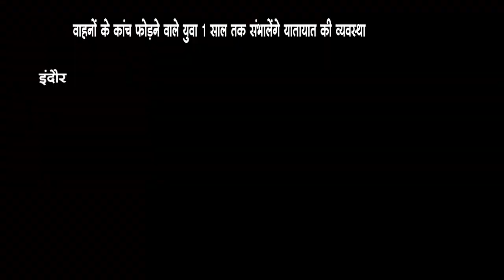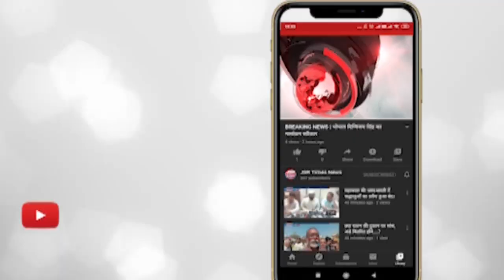इंदौर पुलिस ने सामाजिक जिम्मेदारी समझते हुए 4 युवकों सुनाई अनोखी सजा।